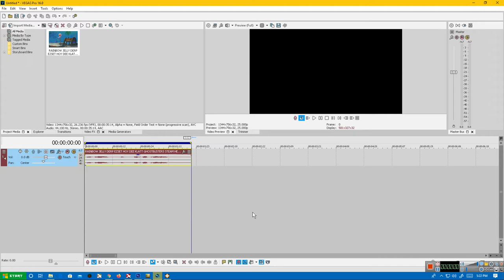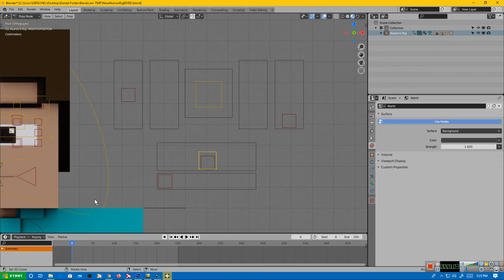ALUMIO RIG V3 SQUARE MINE SQUARE WEST MINE SQUARE MOUTH